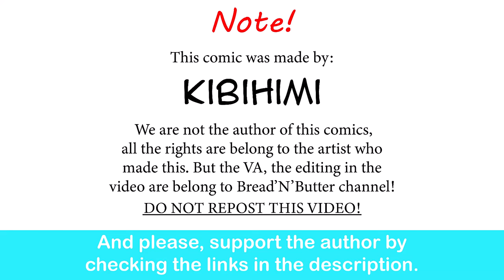Uma Musume: A Date With Urara | kibihimi comic dub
That's cute af.